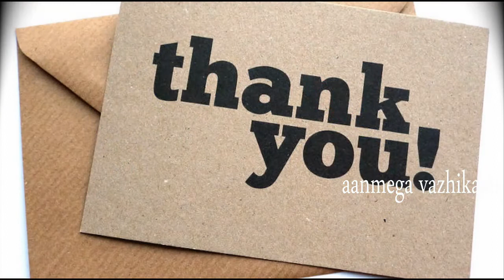சதயம் நட்சத்திரக்காரர்கள் அதிக செல்வம் ஈட்ட இதை செய்ய வேண்டும்|Sathayam nakshatra pariharam